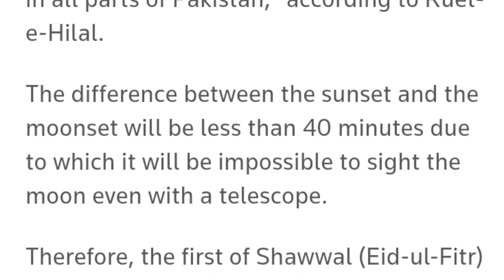eid ul fitr 2022 date || eid ul-fitr 2022 in pakistan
This video explain about eid ul-fitr 2022 in pakistan is the day of celebration for all over the muslims thats why eid ul-fitr date 2022 in pakistan is also important for peoples of Pakistan.
date of eid ul-fitr in pakistan, eid ul-fitr 2022 lahore, eid ul-fitr 2022 karachi.

1. How to make attractive HD Thumbnails with Pixel Lab

Queries Solved :

When is Ramadan 2022 Date,
Ramzan kab hai 2022 Date,
ramadan 2022,
ramadan 2022 mein kab hai,
when ramadan starts in 2022,
ramzan date, ramzan kab hai 2022,
ramadan month in 2022, ramzan 2022, Eid ul fitr, eidulfitr, Eid ul Fitr 2022, Eid ul fitr 2022, Eid ul fitar, Eid ul fitr 2022 pakistan may kab manyi jye gyi